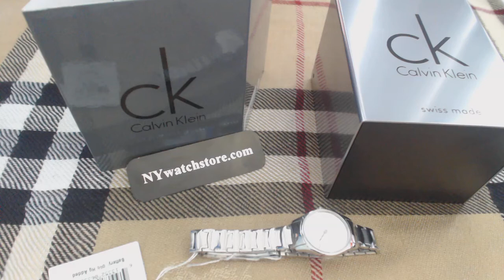Women's Calvin Klein ck Classic Steel Dress Watch K4D2314Z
Calvin Klein ck Classic watch collection.
Stainless steel case and bracelet.
Silver color dial with roman numerals.
Scratch resistant: Mineral crystal.
Swiss Quartz movement.
Water Resistant: 30 Meters / 100 Feet.
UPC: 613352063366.